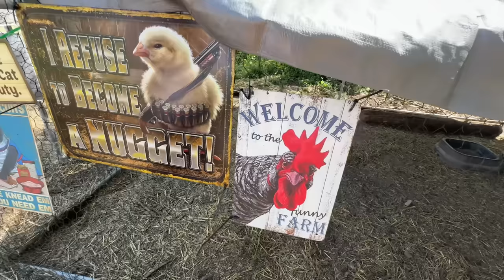Fifty-two years…It’s Over!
@Making It Weird With Chad & Rae

Sports Hanging Neck Fan

NEW MIC! YES its pricey...but I get asked A LOT!

Nesting Boxes
Nesting Straw

My boots!

New Saw from Grandma!

My Boonie Hats!